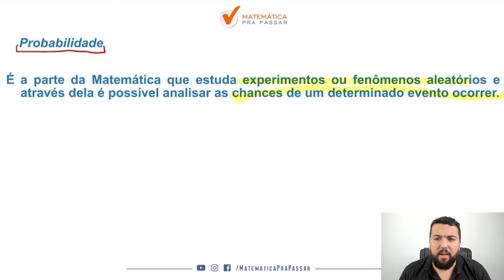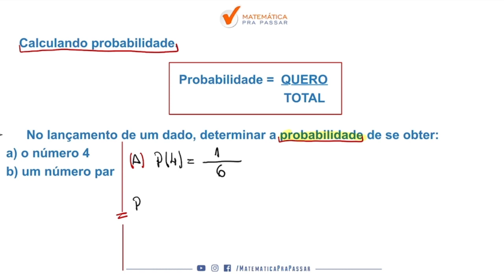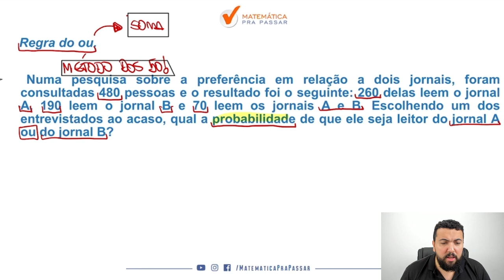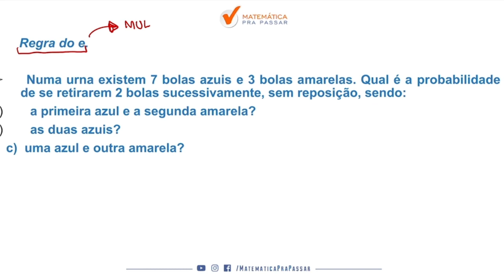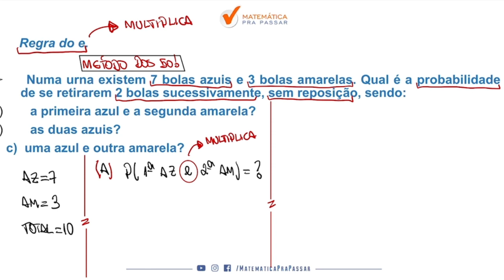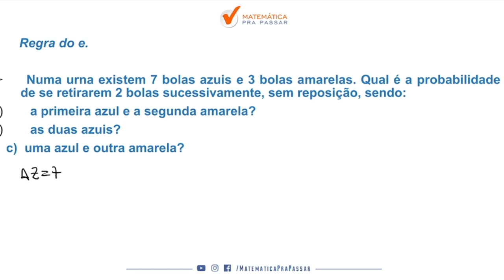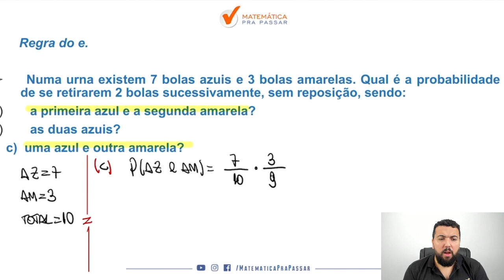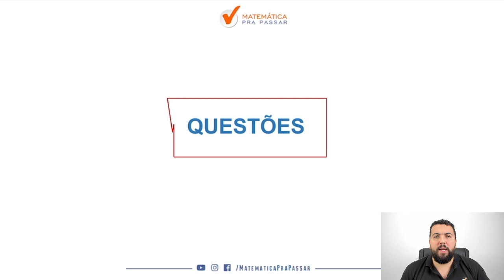Probabilidade para ESA de Forma Rápida e Simples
Fala , futuro aprovado .  Vou te fazer duas perguntas :

Quando você  vê um problema de Probabilidade começa a tremer?

Você quer aprender Probabilidade para ESA de  Forma Rápida e Simples ?

Então você precisa aprender a estudar  Probabilidade  da Forma Correta . Nesse vídeo , nosso professor, Renato , mostra todos os segredos para Interpretar os Problemas de Probabilidade para ESA de forma Rápida e Simples .

Você terá um passo a passo para aprender a Interpretar e resolver os problemas de Probabilidade para ESA da Forma Correta  e nunca mais errar nenhuma questão.

Agora basta dar o play no vídeo e aprender com o Método MPP  como Estudar Probabilidade para ESA da Forma Correta .